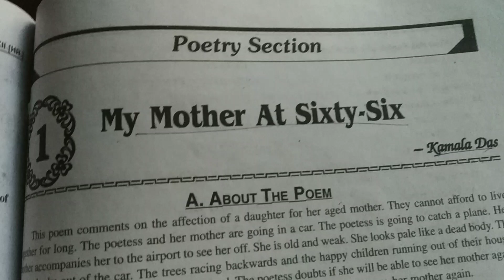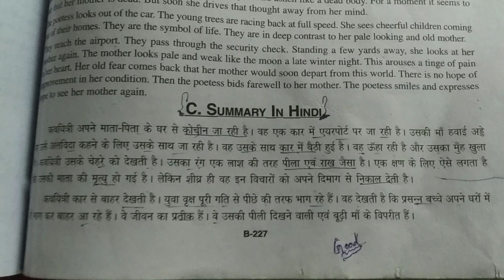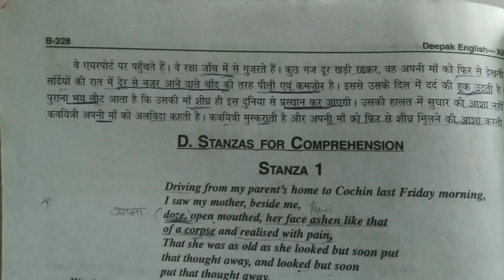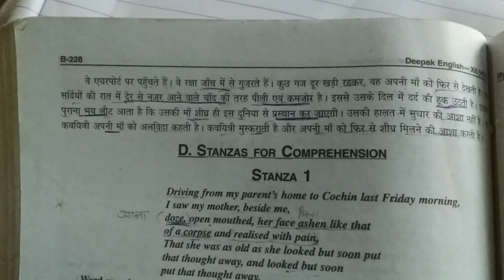My mother at 66 | BY KAMALA DAS | 12th class | poetry section summary in Hindi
Hello friends welcome back to HBSE series friends today in this video we will discuss about first poet of 12th class English my mother at 66 this is written by Kamala Das.